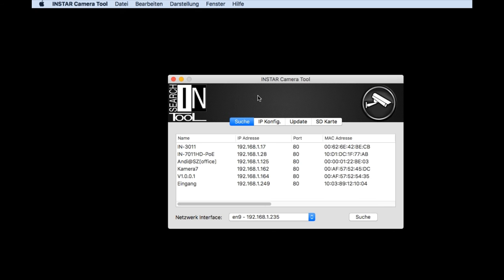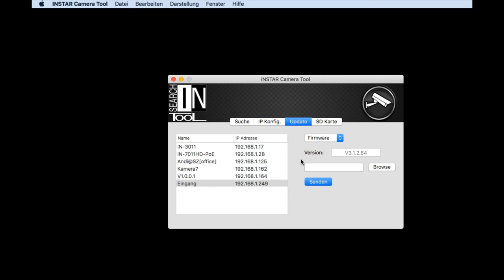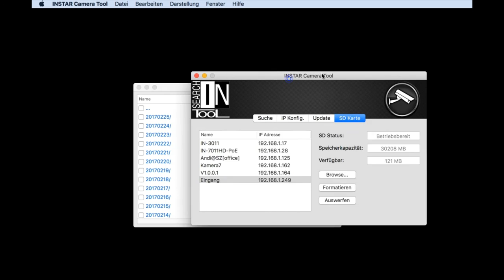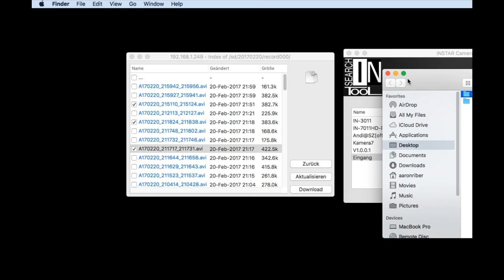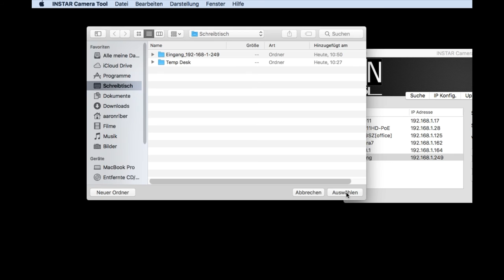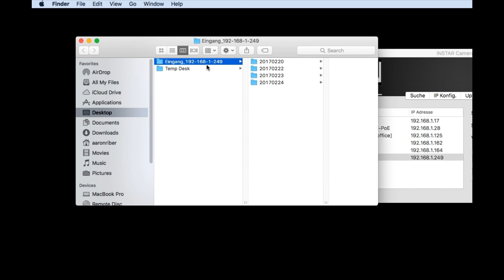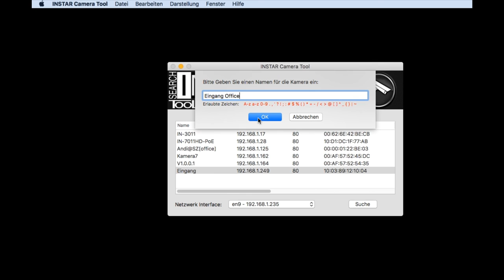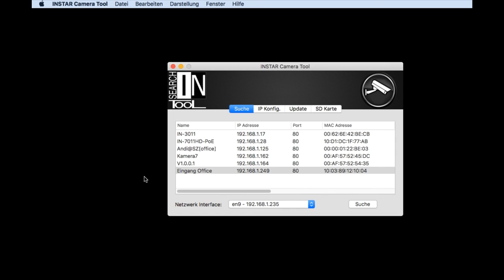INSTAR Kamera Tool MacOS - Aufnahmen der SD Karte bequem herunterladen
Wir zeigen Ihnen in diesem Video das neue INSTAR Kamera Tool welches Sie ab sofort im App Store von MacOS finden.